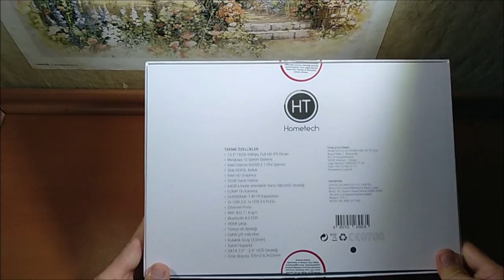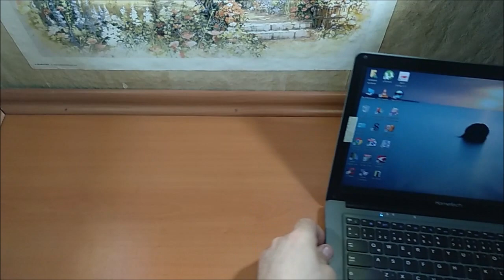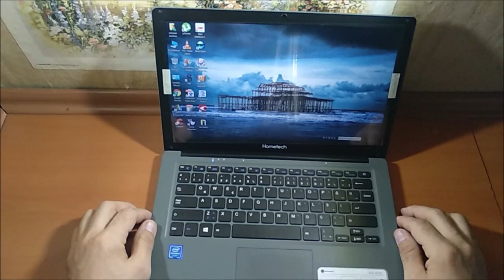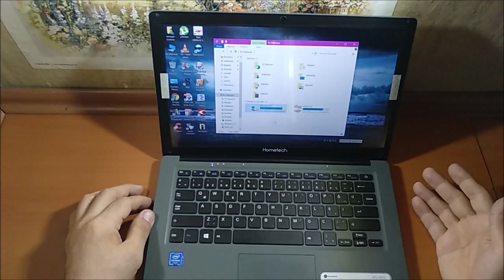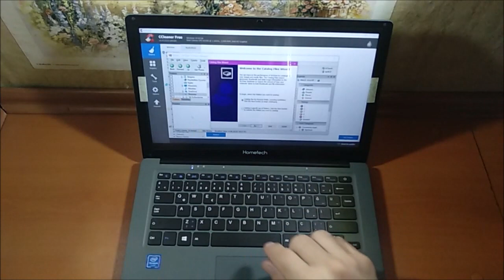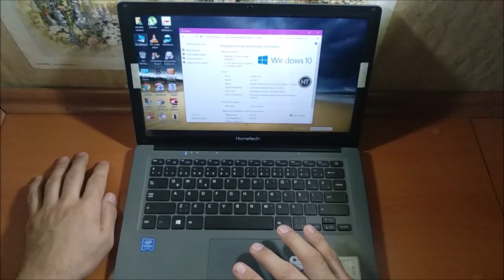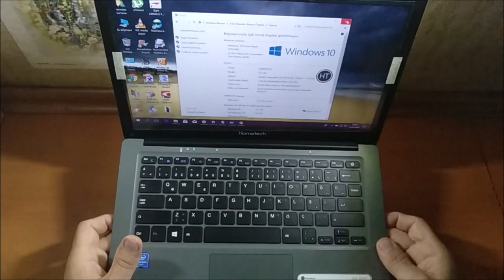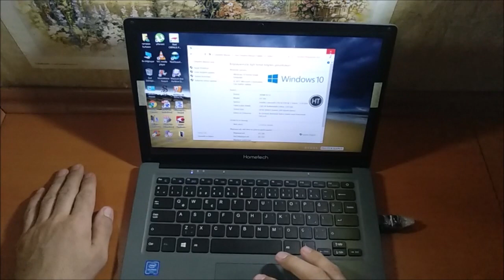Hometech Alfa 400c notbook Cihaz incelemesi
Ekitap okuyucu cihaz incelemesi(e-ink reader,tablet ve cep telefonları
Merhaba dostlar bu videoyu beğendiyseniz,devamının gelmesini istiyorsanız vede kanala maddi katkıda bulunmak isterseniz aşağıdaki iban nosuna kafanıza göre bağış yapabilirsiniz.
İyi seyirler olsun.

Ramazan Kurtaran
Garanti Bankası
İban no:TR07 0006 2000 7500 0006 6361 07